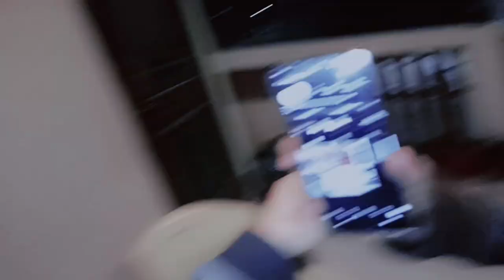itni jaldi dubara Baal cut wannay chahla gaya ye🤦🤦😫